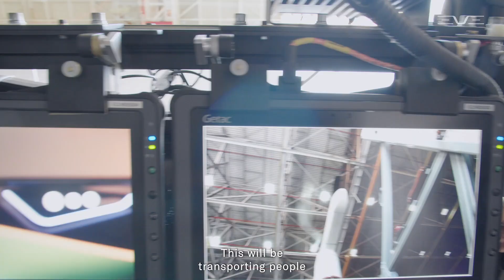Introduced on July 21 | Eve Air Mobility First Full-Scale eVTOL Prototype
A Major Milestone Paves the Way for Testing Campaign

Eve Air Mobility, a global leader in manufacturing and servicing electric vertical takeoff and landing (eVTOL) aircraft, announced significant progress in assembling the first full-scale eVTOL prototype. The company unveiled the aircraft, built at the Embraer test facility in Gaviao Peixoto in Sao Paulo State, during the 45th Farnborough Airshow.

In addition to the launch of its prototype, Eve also announced that it has completed the selection of primary suppliers for its eVTOL aircraft. The eVTOL prototype has already undergone a series of extensive testing campaigns as Eve moves towards the next phase of development. These campaigns are designed to rigorously evaluate every aspect of the aircraft, from its flight capabilities to its safety features. These valuable insights will play an important role in improving the design and functionality of the aircraft.

Through its relationship with Embraer, the world's third largest aircraft manufacturer, Eve is able to leverage Embraer's 55 years of experience in developing, designing, certifying and manufacturing aircraft when developing its eVTOL. Additionally, customers will benefit from access to an existing global network of service and support locations that are critical to ensuring reliable, safe and efficient operations.